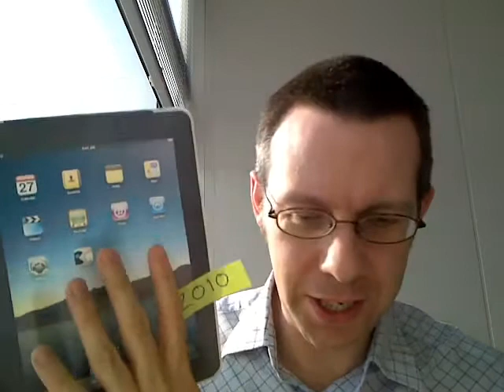Web標準（スタンダート）の良さ (The beauty of web standards)